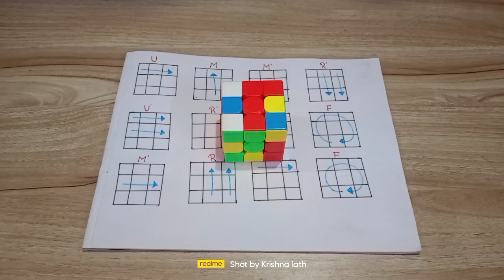solve your cube by a very easy method...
solve cube by a very easy method in just 12 moves

solving cube like a pro

cube solver